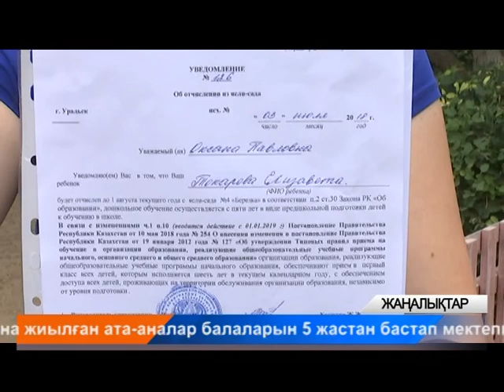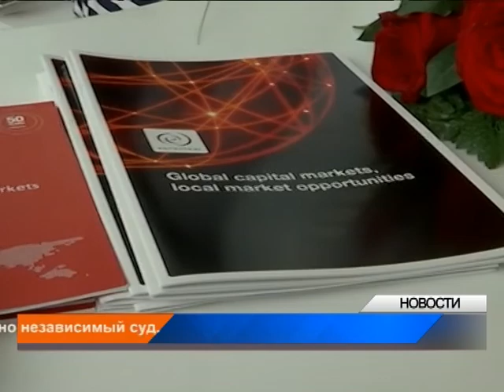Күндізгі жаңалықтар - Дневные новости (09.07.2018)